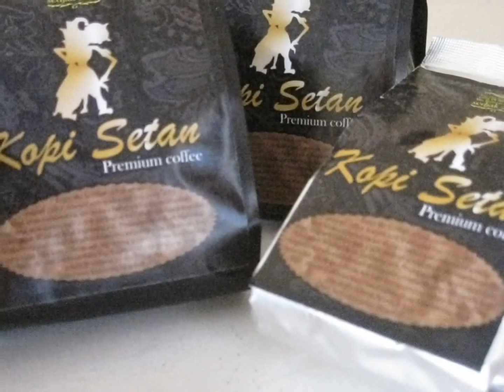082221006944 KOPI MALANG LUWAK WITHE TERMURAH TERLARIS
KOPI MALANG LUWAK WITHE TERMURAH TERLARIS